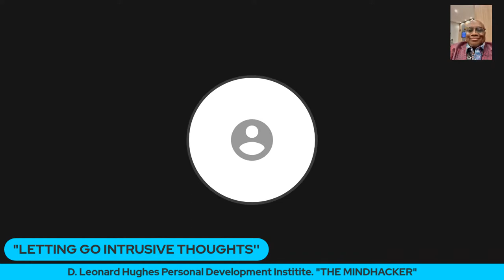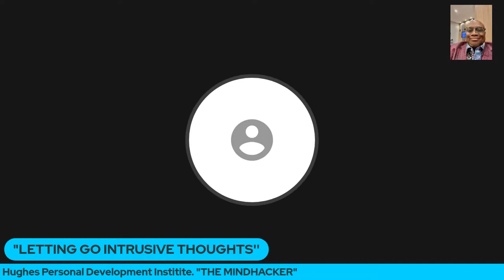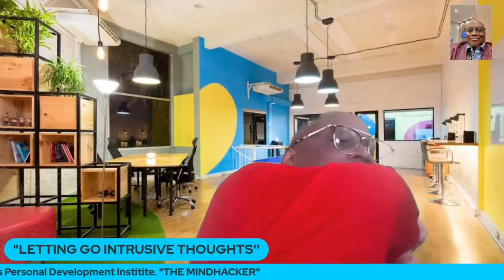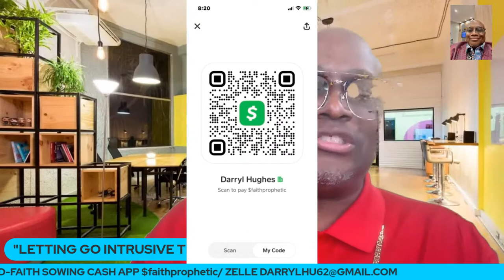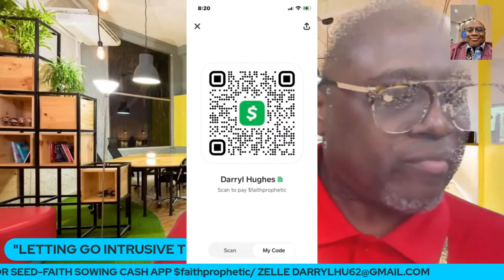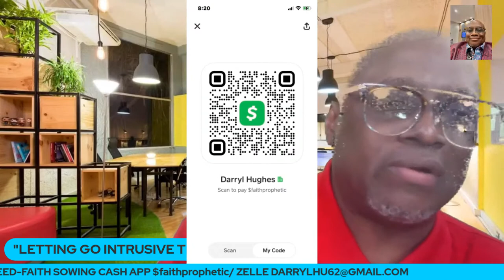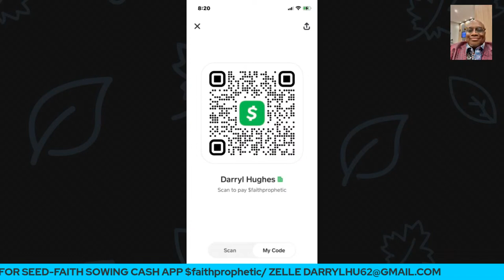“LETTING GO AND SURRENDERING “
Learning how to let go of what you can’t control.